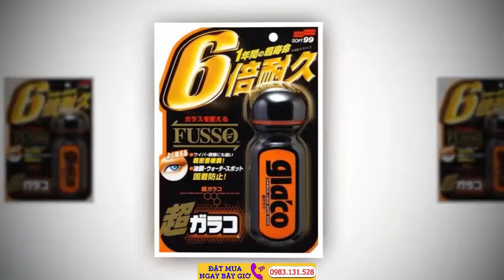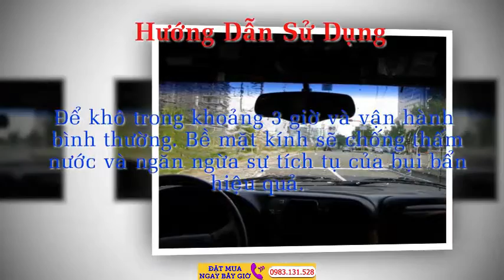Chất phủ kính chống ma sát Ultra Glaco Made in Japan bảo vệ độ bền và tuổi thọ cho kính xe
2. Chat facebook với Shop theo link sau
3. Đặt Hàng online tại